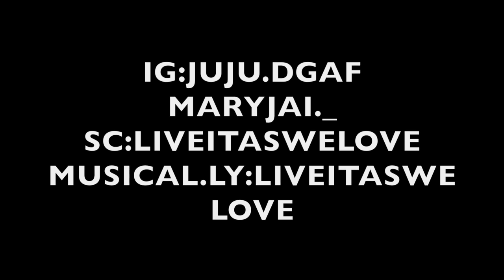GHOST PRANK ON GIRLFRIEND!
Just a past due prank i did to her a couple weeks ago sorry for the wait but we're back!